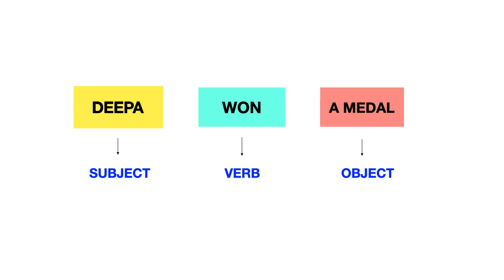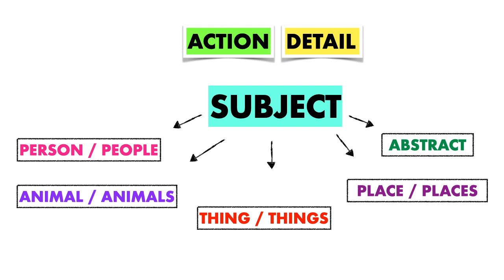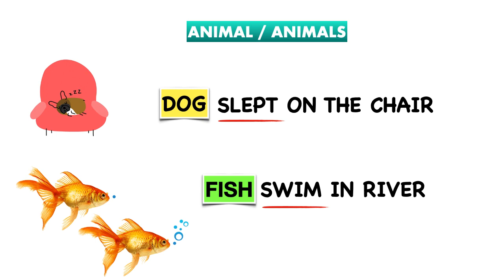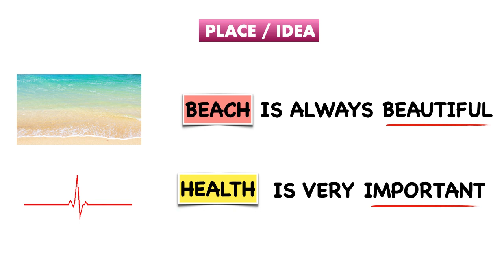How to form a Sentence in English | English for Beginners | in Tamil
This video focusses on identifying a subject in a sentence.